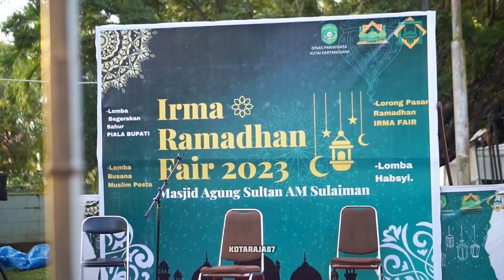PASAR RAMADHAN | di Tenggarong | Kutai kartanegara